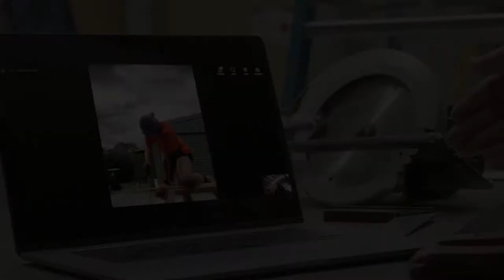Bendigo TAFE | Horticulture & Agriculture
Study Horticulture & Agriculture at Bendigo TAFE

RTO No. 3077 CRICOS provider No. 01218G